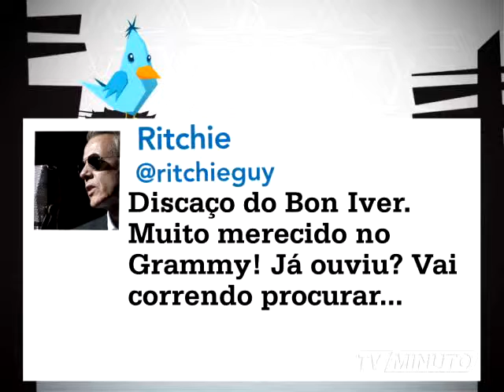No Twitter - @ritchieguy - TVMinuto